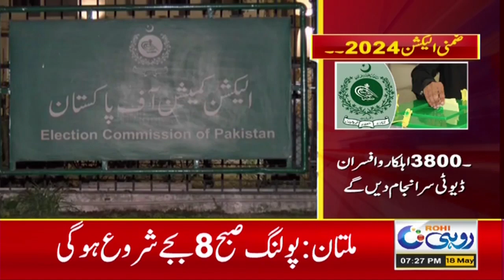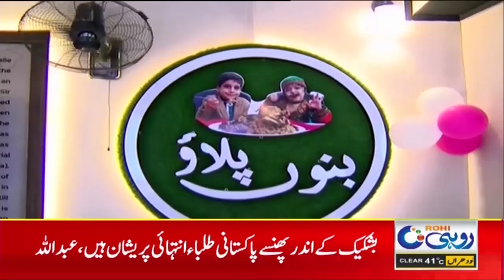7pm News Bulletin l 18 May 2024 l Rohi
7pm News Bulletin l 18 May 2024 l Rohi